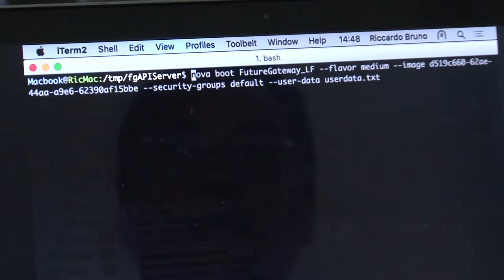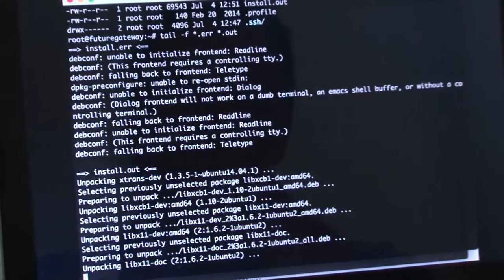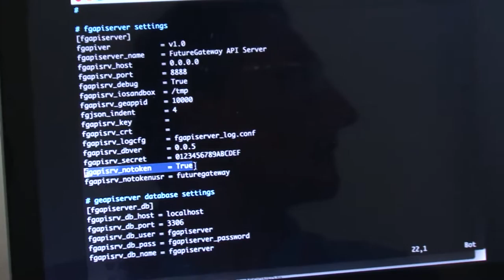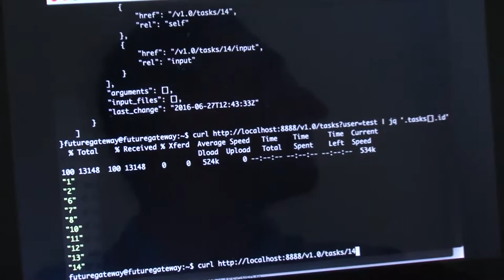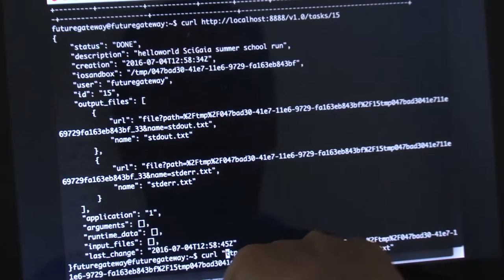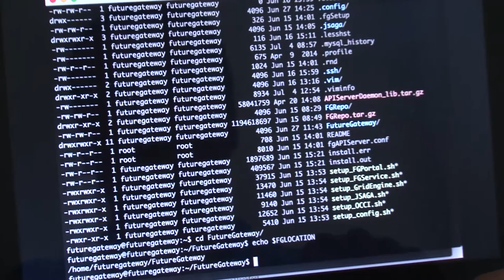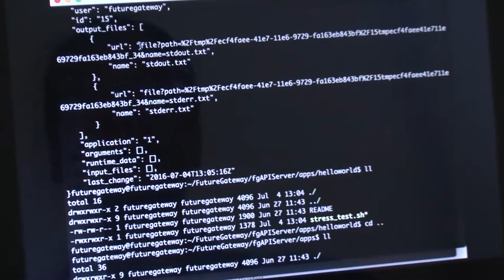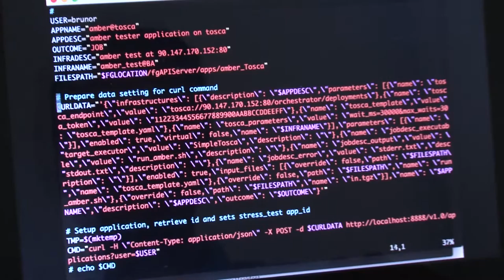The FutureGateway framework - Installation - part 2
In this set of seven videos we introduce the FutureGateway (FG) framework, we describe each of its components and we explain how they work together. During the videos we also cover some security considerations related to the Science Gateway membership handling using as point of reference the standard baseline AAI mechanism provided by the standard FG installation and how to modify it to switch to already existing AAI mechanisms. The FutureGateway provides also a complete set of REST APIs to manage distributed computing resources, that are also briefly described.
The set of videos also show how to setup a FutureGateway instance making use of several baseline installation scripts. It is also shown how to manage, maintain and update the system. The usage of several REST APIs is also presented by means of real examples.
The video is the recording of one of the hands-on sessions of the e-Research Summer Hackfest The DOI of this video is